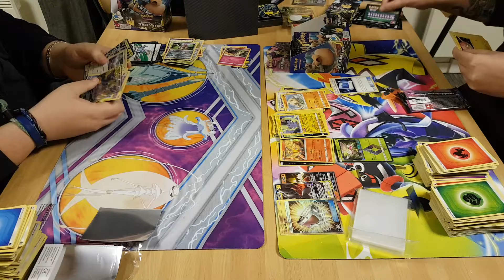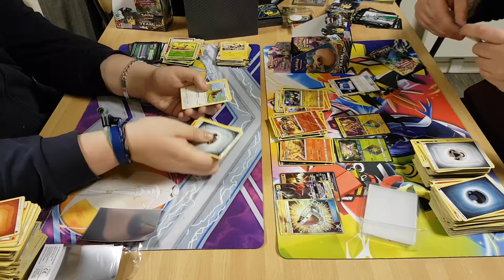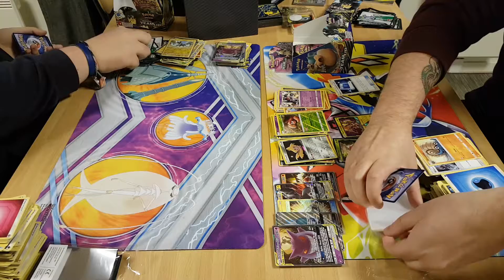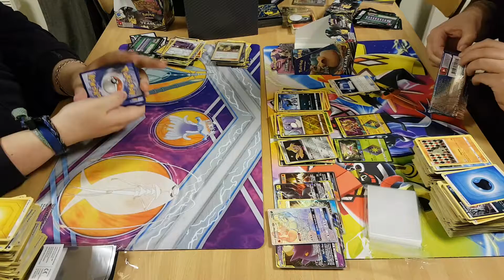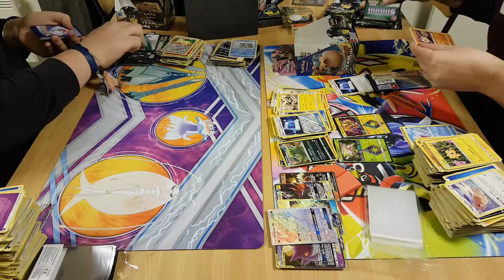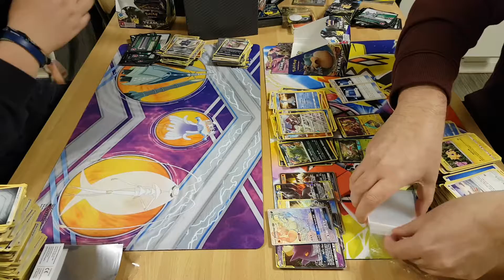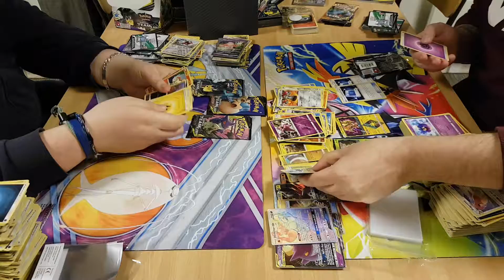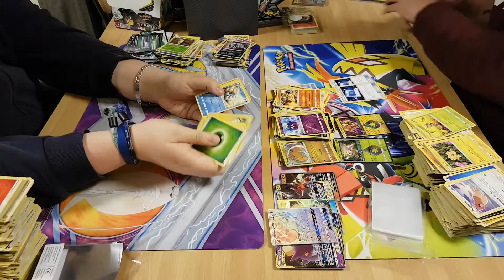Team Up Öppning Del 3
Tredje och sista delen av våran Team Up Öppning.